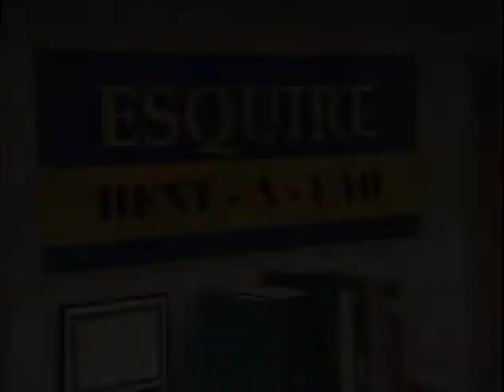MADtv - The Couch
Featuring:

Orlando Jones - Customer/William Preston
Bryan Callen - Employee
Kathleen O'Malley - Customer